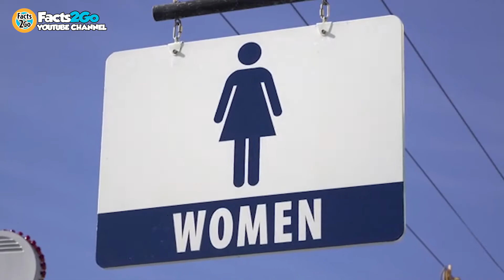Woman Stranded At Gas Station Confused When Nobody Helps Her, Then She Notices Why